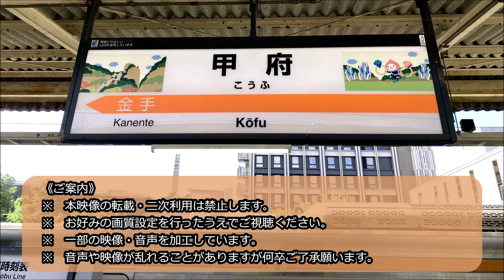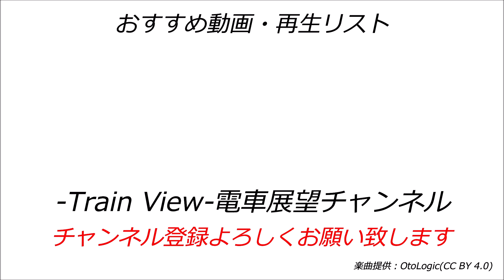【4倍速前面展望】特急ワイドビューふじかわ 甲府→静岡 全区間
この動画は身延線特急ワイドビューふじかわ 甲府発静岡行の前面展望4倍速バージョンです。F７編成がモーター音を轟かせて疾走する川下りをお楽しみください。通常速度の動画もございますのでお好みに合わせてご利用ください。評価ボタンや感想コメント頂けますと幸いです。

《最近公開した4倍速動画特集》

・全国の前面展望を取り揃えております。再生リストへお越しください

電車 車窓 動画 前面 鉄道 展望 特急 新幹線